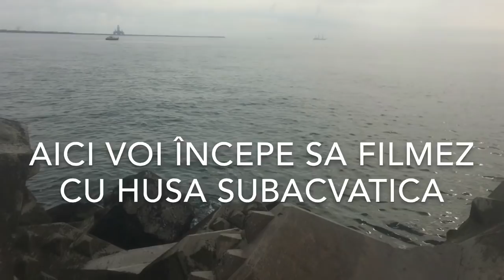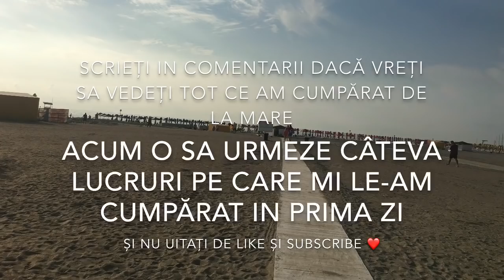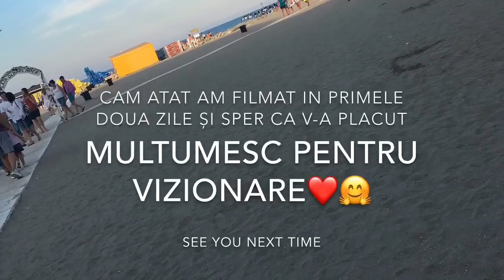Fac slime cu scoici pe plaja? Vlog la mare | Alisa Slime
Musical.ly: alisa.slime